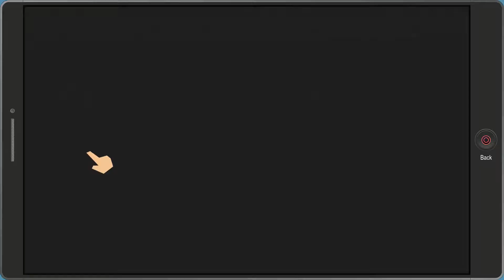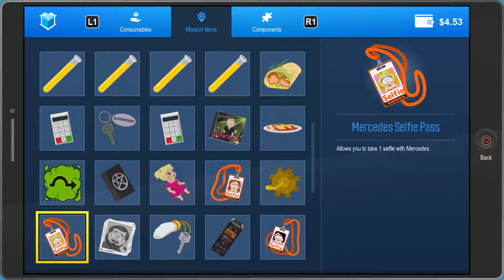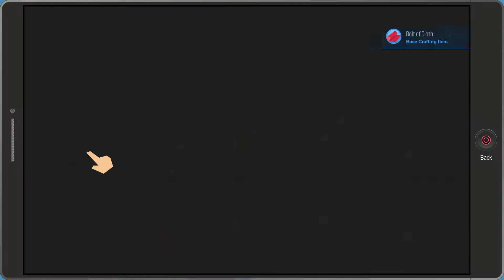KERESZTÜL A LÁVÁN | South Park: The Fractured But Whole végigjátszás #21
Sziasztok!

Master Zolo vagyok, köszönöm, hogy meglátogattátok a csatornámat,  érezzétek jól magatokat!
Várom a kommentjeiteket!
Facebookon, Twitteren és a Twitchen az alábbi oldalakon találtok meg:
Master Zolo Gaming

Támogassátok a csatornát, hogy folyamatosan bővülő, minőségi tartalmat tudjak megosztani Veletek!:
StreamLab:

Köszi:
Master Zolo